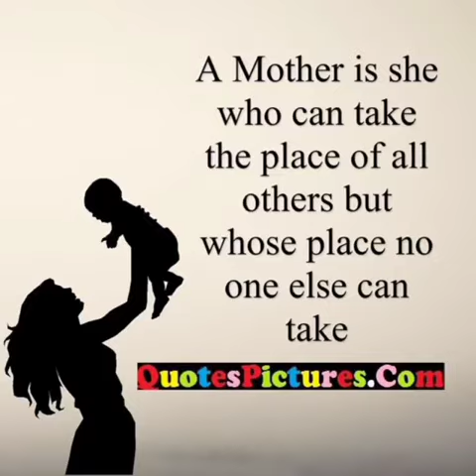Reema_International_School 🌷🌷Happy mothers’ day 🌷🌷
❤️A mother is your first friend, your best friend, your forever friend.” — ...
“❤️When you are looking at your mother, you are looking at the purest love you will ever know.” — ...
“❤️Mother is the heartbeat in the home; and without her, there seems to be no heartthrob.” — ...
KG section